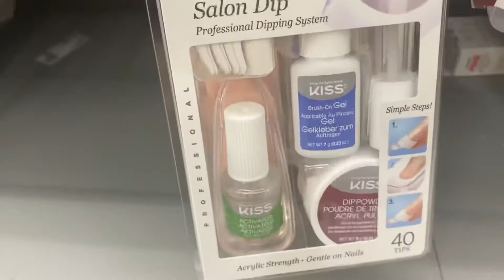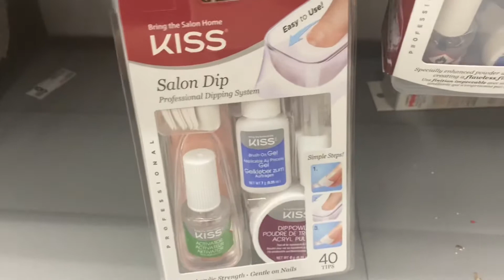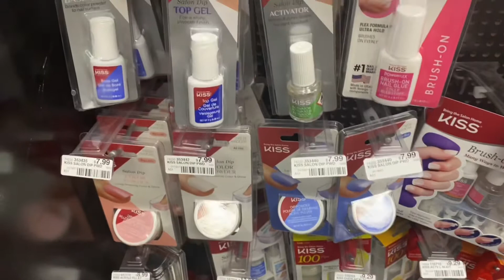VLOG | SPEND THE DAY WITH ME! A DAY IN MY LIFE + TAKING IG PICS + WALMART IS GHETTO | TRENAEJXO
Hey babes! Quick question, WHY IS WALMART SO GHETTO???
I like doing vlogs but sometimes it’s tough 🥵 I feel guilty because I have nothing to film...so I think I can stick with these “spend the day with me" vlogs (less pressure). Please leave a "XO" in the comments if you like the vlog and you want MORE! Hit the THUMBS UP button!

TAKE THE GUESS WORK OUT OF MAKEUP SHOPPING!!! DOWNLOAD MY MAKEUP KIT SHOPPING GUIDE!

TAKE A PRIVATE, ONE-ON-ONE MAKEUP LESSON WITH ME!